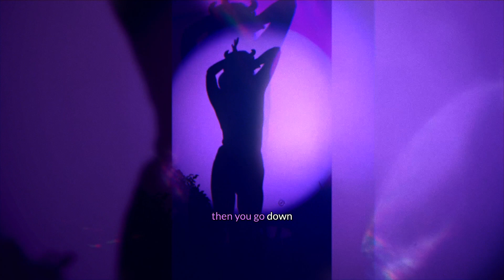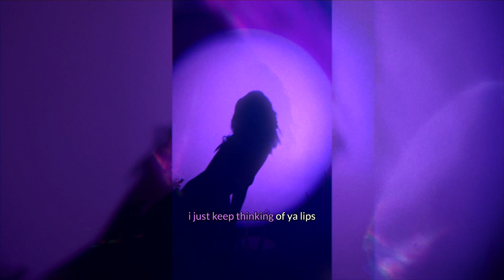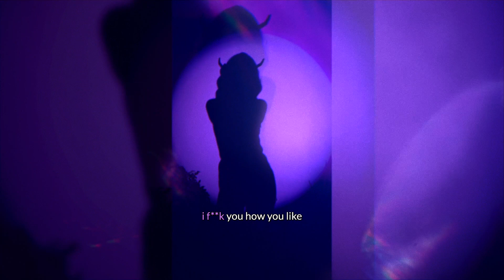Superfly Ky - After Midnight (Prod. By Sixzin) [Lyric Video]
Official Music Video for After Midnight

Director: Kyle Chong aka  @SuperflyKy